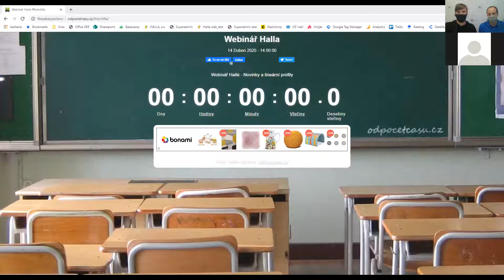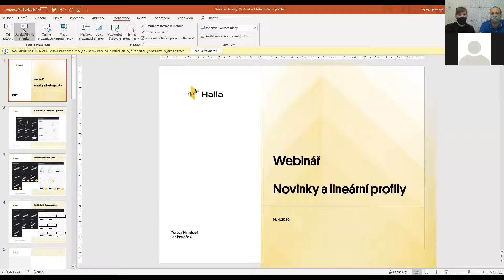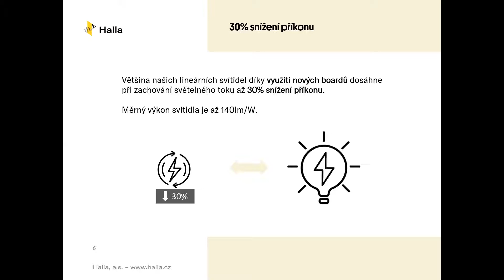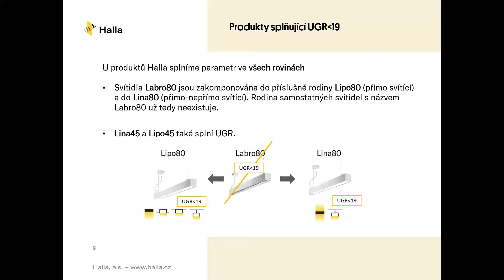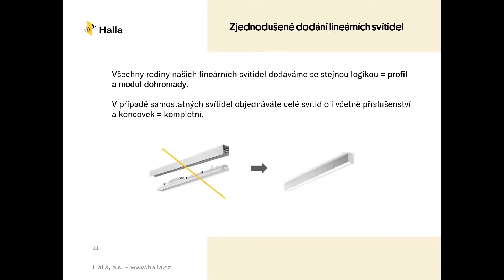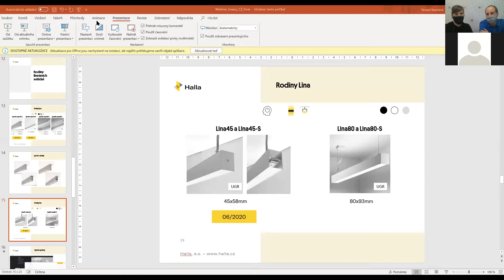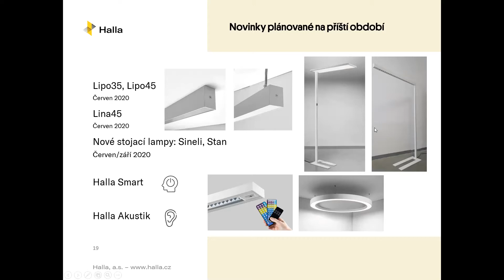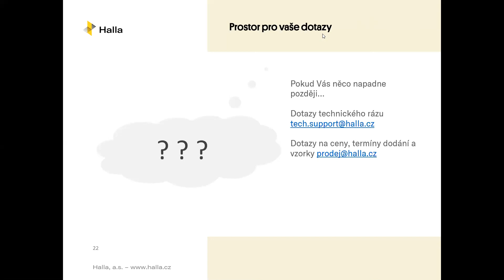Halla Webinář - Lineární svítidla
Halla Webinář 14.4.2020